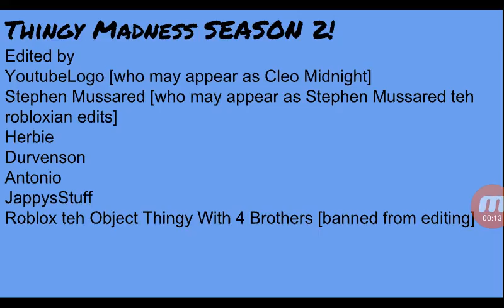Thingy Madness S02E12: The Pools